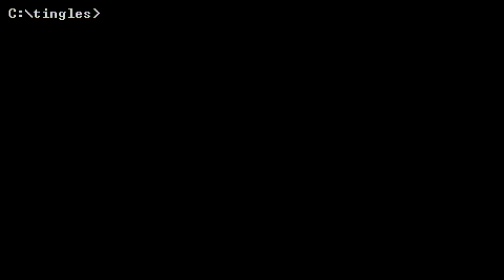ASMR | Two Point Campus Is WAY More Chill Than My Actual University 😂 [soft spoken, relaxing, 4K60]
Hi friends! Today I check out Two Point Campus, a game about creating the university of your dreams! I've spent an awful lot of time on university campuses, and I can conclusively say that Two Point Campus is WAY more fun, hilarious, and chill than my actual academic experiences 😂. Like Two Point Hospital before it, Two Point Campus has a lighthearted and imaginative vibe reminiscent of some of my favorite classic management sims. If you've ever wanted to call the shots on campus and have a legit laugh while you're at it, this game is for you!

ASMR triggers include ear-to-ear soft speaking, incidental mouth sounds, mouse clicking, and ambient game sounds. I recommend listening with headphones for the best experience!

AUDIO SPECS FOR NERDS
Microphones: 2x TZ Audio Stellar X2 Large Diaphragm Cardioid Condenser
Interface: MOTU M2
Boom Arms: 2x RØDE PSA1

CPU: AMD Ryzen 9 5950X 16C/32T
CPU Cooler: Be Quiet! Dark Rock Pro 4
GPU: ASUS ROG Strix GeForce RTX 3080
RAM: G.Skill Ripjaws V 64 GB DDR4-3600 CL16
Motherboard: Asus ROG Strix X570-E Gaming
SSD1: Sabrent Rocket 1TB PCIe 4.0 NVMe M.2
SSD2: ADATA XPG Gammix S11 Pro 2TB NVMe M.2
SSD3: WD Blue 4TB SATA
PSU: EVGA Supernova 750 G2